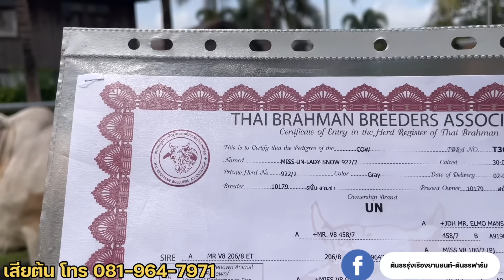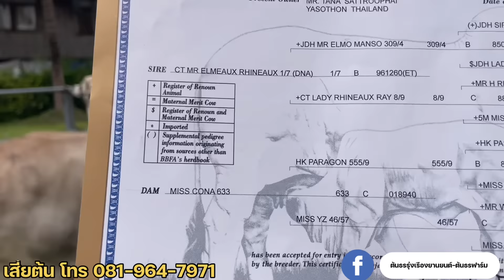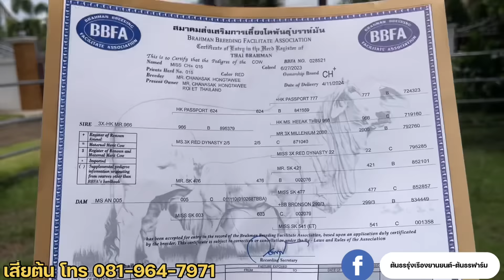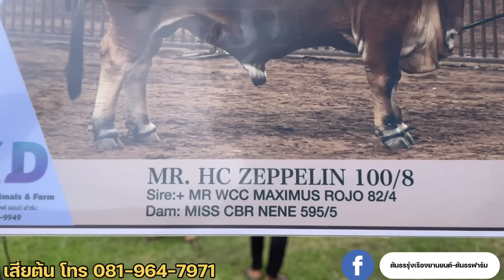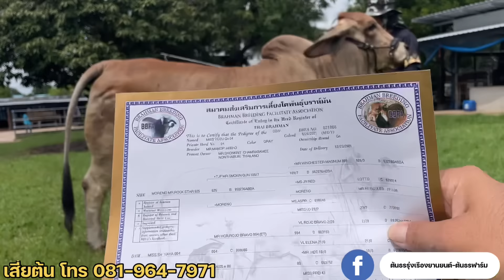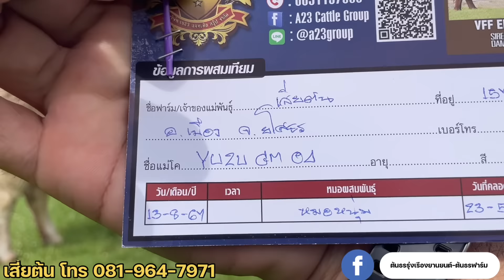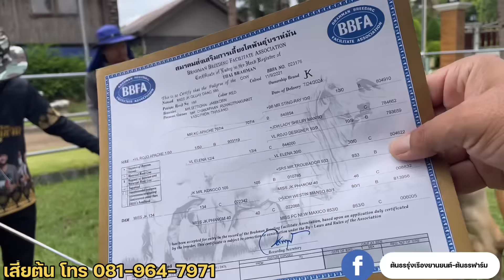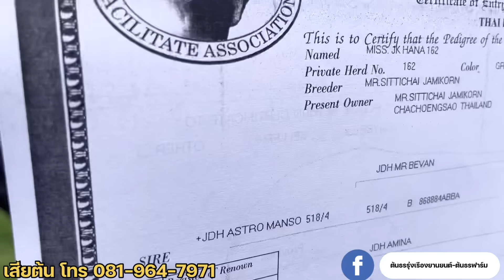มาที่นี่ไม่เคยผิดหวัง‼️เปิดราคาวัวยกคอก เลือดร้อยราคา ลูกผสม ไซด์ใหญ่ สวยๆทุกตัว ราคาต้องได้